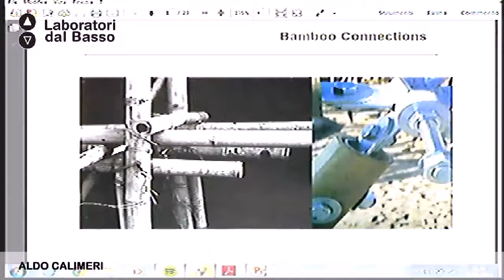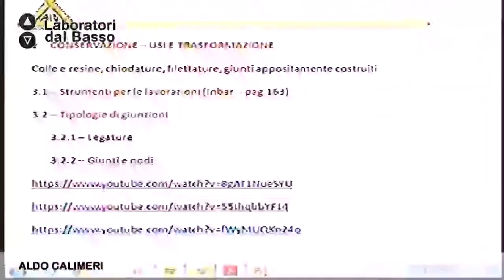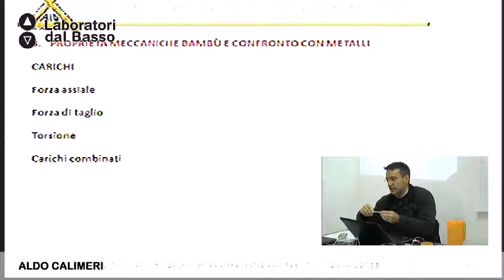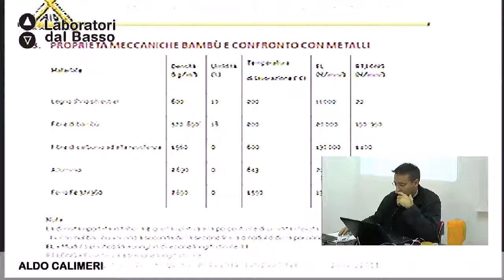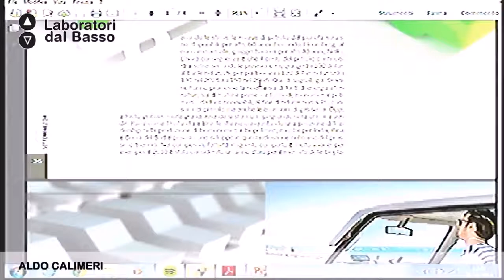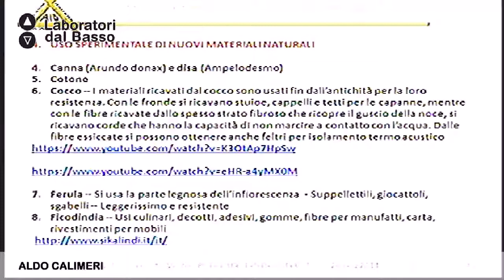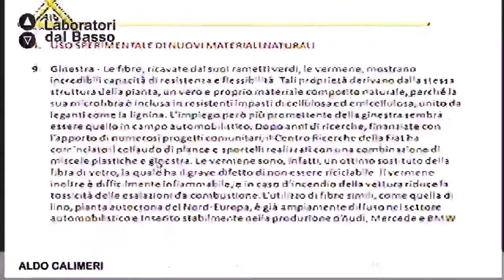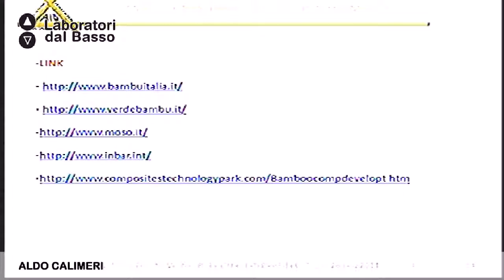Ldb RivoluzioniControVento_03 (parte 2) Calimeri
LdB Rivoluzioni ControVento: bici e città
Lezione 03 (parte 2): Caratteristiche e proprietà del bamboo
Docente: Aldo Calimeri
Contenuti: Usi e trasformazioni della pianta e mappatura del bamboo in Italia

Luogo:  Ass. Passi da Ciclope - BARI